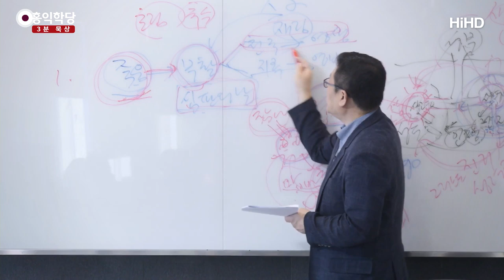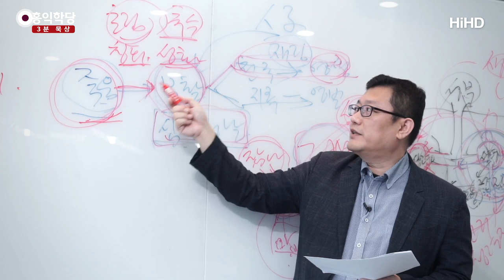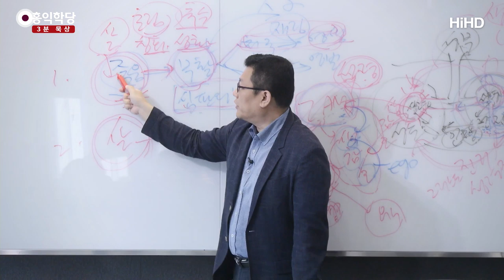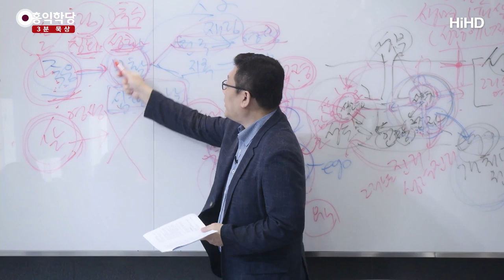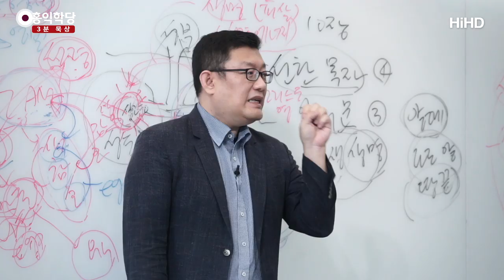[3분 묵상] 나는 부활이요 생명이니 나를 믿는 자는 죽어도 살겠고 _홍익학당.윤홍식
(191003 요한복음) "나는 부활이요, 생명이니~" 또 한 번 강렬하게 "나는"시리즈를
한 번 치십니다. 이게 다섯 번째 선언이에요.
"나는 부활이고 생명이니" 영생 주러 왔다 하셨잖아요.
"나는 영생의 권한을 갖고 있는 사람이다!" 이 소리예요.
"나는 부활이요, 생명이니 나를 믿는 자는 죽어도 죽지 않고
살 것이다!"

자, 예수님이 이걸 얘기해요.
"나를 믿는 자는 죽음을 경험했더라도, 죽지 않고 나중에
부활의 날에 분명히 살 것이다! 네 말이 맞다!
첫째, 나를 믿는 자는 지금 죽더라도 심판의 날 때,
반드시 천국행, 영생을 얻어 갈 것이다."

그 얘기는, 지금 초림 때에 나를 믿었다는 게 뭐냐 하면,
초림 때에 1차 추수에 나름 선발이 되어서 칭의(稱義),
성령도 받고,
성화(聖化), 나름의 하나님의 진리에 따르는 삶도 산다.
"나를 믿고 성령 안에서 진리에 따라 산 사람들은 비록
영생은 못 얻어서 죽음을 경험할지라도, 나중에 부활의 날에
반드시 살려서 천국에서 영생하게 내가 해 주겠다!
네가 한 말 그 말은 맞다! 나는 부활이고 생명이니,
나를 믿는 자는 반드시 부활해서 천국에 가게 해 주겠다!"
이겁니다. 이게 죽어도, 죽더라도 일단
죽지 않고 다시 살게 될 것이다.

또한, 두 번째 코스를 얘기합니다.
또한, "살아서 나를 믿는 자는~"
"살아서 나를 믿는 자는", 이게 지금 각주에 보면
'영화(榮華)를 얻은 존재를 말한다.'라고 저는 본 겁니다.
영화를 얻어서, 천국의 통치권을 바로 얻어
천국에 침략해 들어간, 즉 영생을 증득한 사람,
이 경우입니다.

자, 보세요. "살아서 나를 믿은 경우"
왜냐하면, 이분도 죽었지만, 뭐예요?
살아서 믿은 것 아닙니까? 살아서 예수님을 믿었는데,
살아서 예수님을 믿고 따랐는데 죽었어요. 그 얘기는 뭐냐?
칭의, 성화까지 이 중에 어디까지인지 모르지만,
칭의, 성화까지는 얻었을지 몰라도, 영화를 못 얻은 존재는
죽음을 체험하겠지만, "마지막 날에 내가 영화를 얻게 해 줄게."
이 이야기 하나랑,

"또한, 살아서 나를 믿은 자는~" 이분도 사실 살아서 믿었지
죽은 뒤에 믿은 건 아니잖아요. 그런데 이분은 뭐냐 하면,
"살아서 이미 믿어서 영생까지 얻어버린 자는, 죽음을 영원히
맛보지 않을 거다. 이 사람은 아예 안 죽어!" 이 소리입니다.
"안 죽게 될 거야!"

자, 보세요. "살아서 나를 믿은 자는 영원히 죽음을 맛보지
않을 거야!" 이게 왜 영생을 얻은, 이미 부활해버린
살아서 부활해버린 존재냐 하면요,

보세요, 밑에 각주에『누가복음』20장 34절~36절 보실래요?
"이 세상의 자녀들은 장가가고, 시집가고 하되, 저세상과
죽은 자 가운데서 부활의 자격을 얻은 자들은 장가가고
시집가는 일이 없다. 그들은 다시는 죽음을 경험할 수도 없으니
이는 천사와 같아진 부활의 자녀", 영적인 몸인, 부활체를
얻었다는 겁니다. "하나님의 자녀이기 때문이다."
지금 이 경우가 이 경우는 아니에요. 이 경우는요, 이 경우를
설명한 겁니다.

나중에, 죽은 뒤에 부활한 존재들은요,
"다시는 죽음을 체험하지 않는 영생을 얻게 된다."라고
얘기했어요. 부활체를 얻게 된다. 근데 지금 이 경우는 아닌데,
제가 이걸 왜 밑에다 넣어놓았냐면 살아서 만약에 영생을
얻어도 똑같이 영원히 죽음을 맛보지 않는대요.
지금 이 얘기 아시겠어요?
그러니까 나중에 부활한 뒤에 원래 얻기로 되어 있는 이것을
예수님은, 지금 살아서도 얻을 수 있다는 얘기를 하고 계신
거예요. 이해되시죠?

원래 유대인들은 '심판의 날'의 부활만 알고 있어요.
예수님도 그걸 인정해요. "심판의 날에 만약에 부활하면
그때부터는 다시는 죽음을 체험하지 않아!"라고 했는데,
이 부분의 얘기는 그러니까 당연한 얘기인데 갑자기,
"또한~"하면서 이상한 얘기를 하나 꺼내신 거예요.

"살아서 나를 믿는 자는 아예 영원히 죽음을 맛보지 않을 수
있어!" 이 얘기는 이상한 얘기인 거예요.
이 이상한 얘기를 하려고 나사로의 표적이 등장한 겁니다.